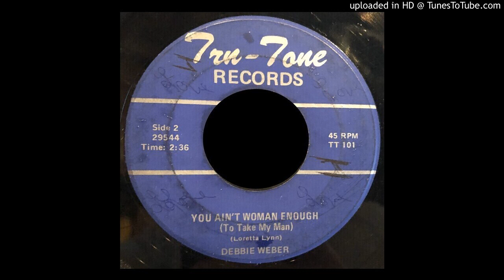Debbie Weber - You Ain't Woman Enough (To Take My Man) - Tru-Tone 45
Debbie Weber - You Ain't Woman Enough (To Take My Man) - Tru-Tone 45 - Rite Pressing